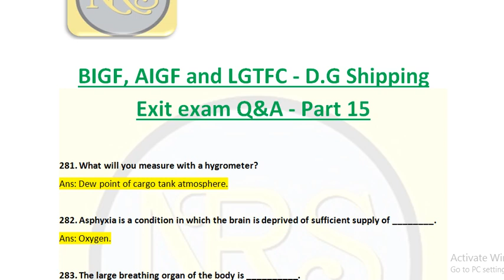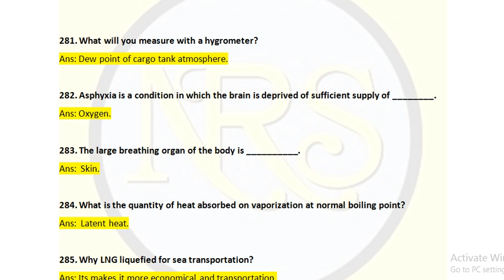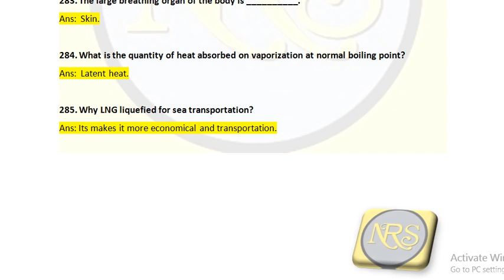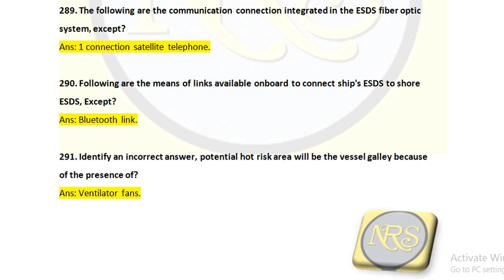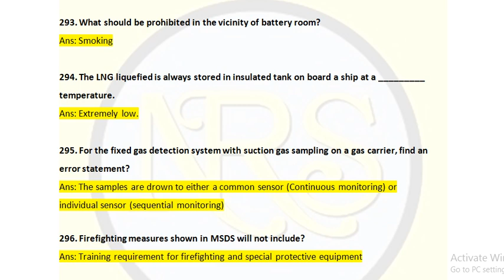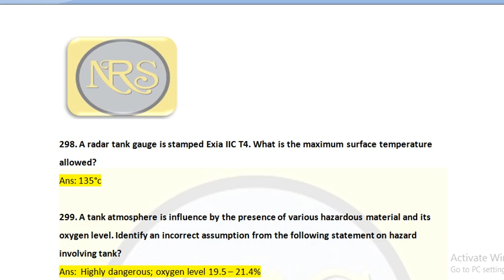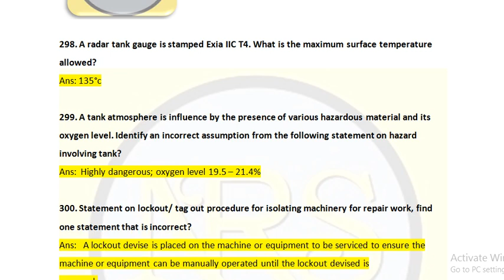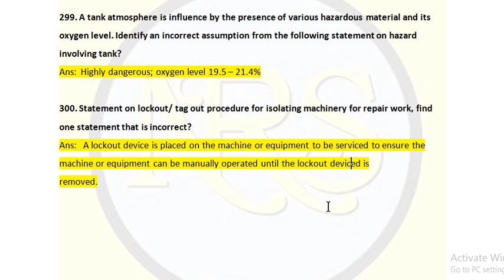BIGF, AIGF and LGTFC D G Shipping Exit exam Q&A part 15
Latest STCW DG exit exam Q&A for BIGF, AIGF and LGTFC - Basic / Advance Training For Ships Using Fuels Covered Within The IGF Code  and Liquefied Gas Tanker Familiarization Course with clear explanations of each answers. The questions are covered with latest ones. I personally communicate with the persons who and all giving exams. I collect the latest questions from the applicants sea farers who is giving exams and uploading here. My answers were crossed check with SOLAS, MARPOL, IGF CODE, IGC CODE AND LATEST AMENDMENTS.